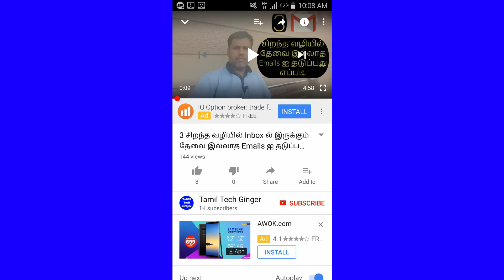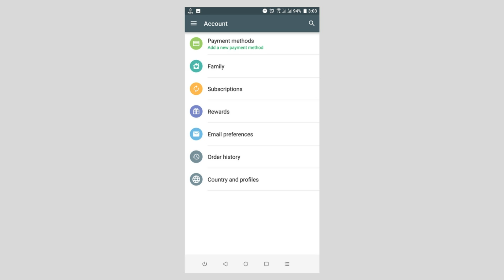An Easy Way You Can Change Country Settings in Google Play Store |Tamil Tech Ginger